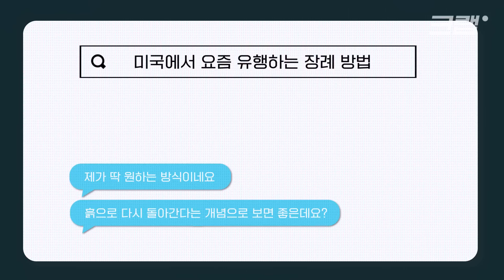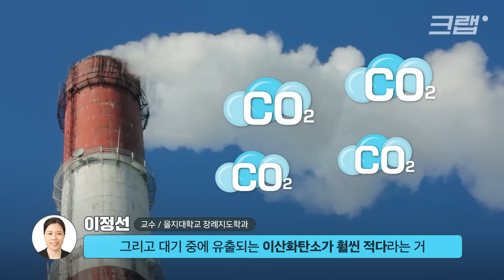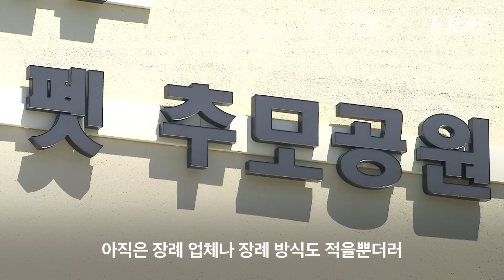미국에서 핫하다는 ‘퇴비장’, 우리나라는 아직…?｜크랩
여러분, 만약 내가 죽어서 한 줌의 흙으로 돌아가 어딘가에 거름으로 쓰인다면 어떨 것 같으세요? 최근 이런 방식의 새로운 장례법이 화제 되고 있는데요. 이른바, '퇴비장'입니다. 우리나라는 도입 논의조차 아직이지만, 미국에선 이미 총 6개 주에서 퇴비장을 합법화 하고 있죠. 여기에 대한 사람들의 반응은 다양하게 갈리고 있는데요. 이 '퇴비장'이 도대체 뭔지, 크랩이 자세히 알려드릴게요!